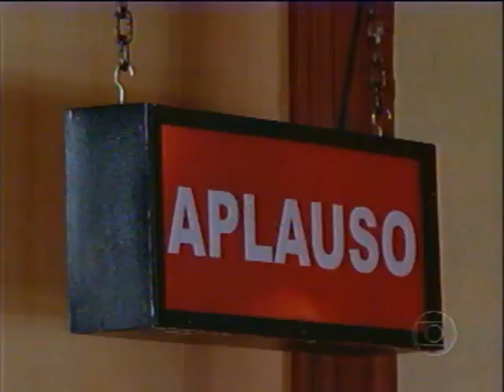Xuxa e as noviças (2008) - especial completo, qualidade HQ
este especial de Natal da Xuxa marcou minha infância. ele já está postado em outros canais, mas estou postando essa gravação minha do especial, que eu gravei na época com 8 anos, pois foi gravado em DVD e o áudio está melhor que o áudio de VHS dos outros uploads.